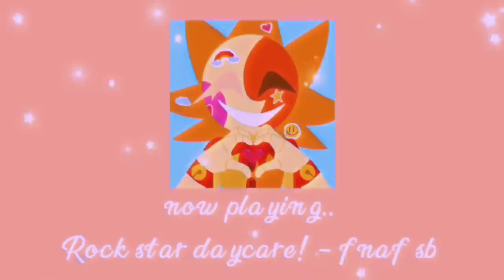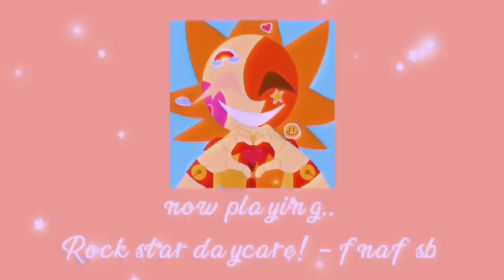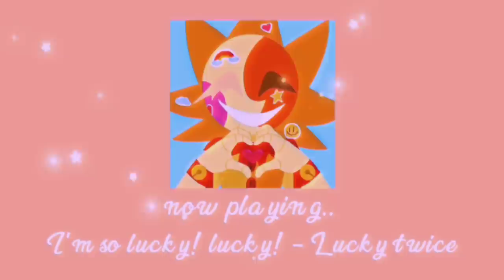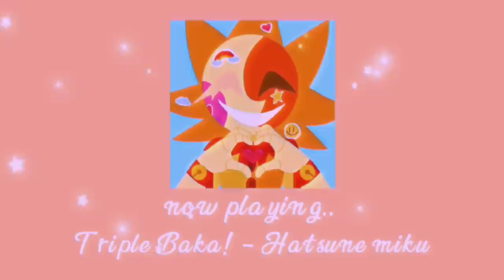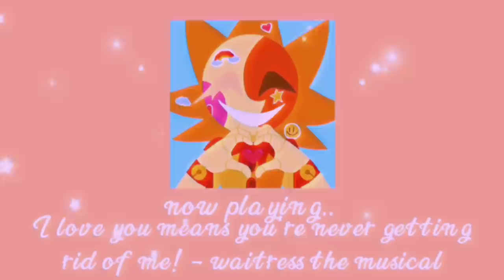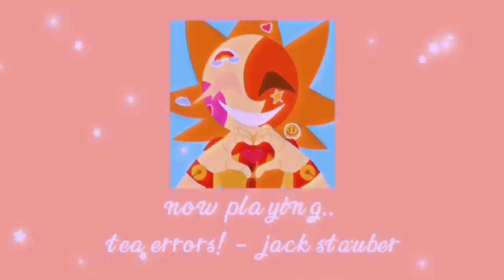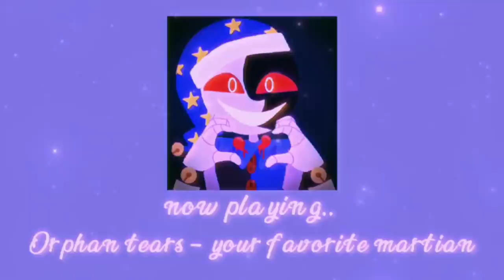✮𝚑𝚊𝚗𝚐𝚒𝚗𝚐 𝚒𝚗 𝚝𝚑𝚎 𝚜𝚞𝚙𝚎𝚛𝚜𝚝𝚊𝚛 𝚍𝚊𝚢𝚌𝚊𝚛𝚎 𝚠𝚑𝚎𝚗 𝚝𝚑𝚎 𝚕𝚒𝚐𝚑𝚝𝚜 𝚐𝚘 𝚘𝚞𝚝✮(a sundrop/moondrop playlist!)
I've been hyper fixating on fnaf sb and I love these two sm  so I made a playlist,,

I'll put time stamps in the comments :)

all art In the video is by me!

edit: OH MY GOD? YALL BLEW THIS UP HUH??? 12K VIEWS IN JUST OVER A WEEK? TYSMM WAHH